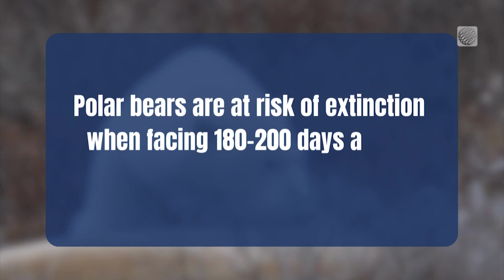Polar Bears Around Hudson Bay May Disappear Much Sooner Than Expected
Hudson Bay polar bears are facing extinction much sooner than expected due to the dramatic loss of the sea ice they depend on to survive. Connor O'Donovan dives into the new research.

Never miss a weather alert!